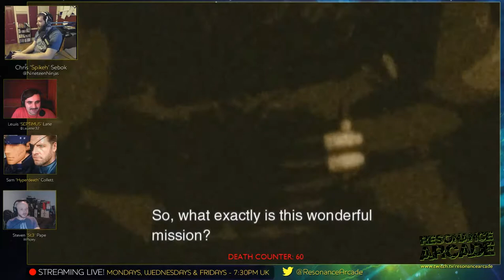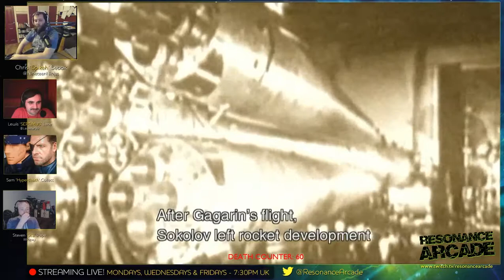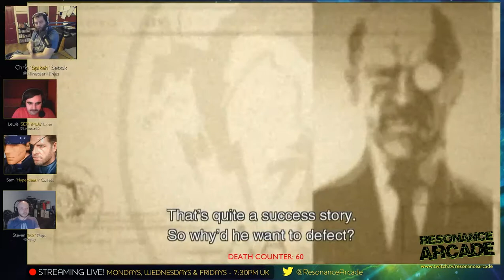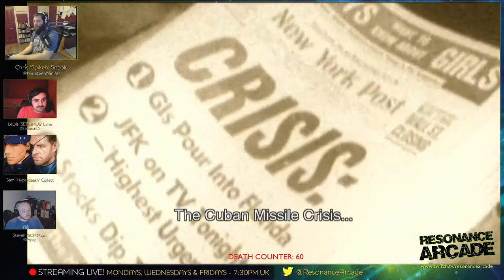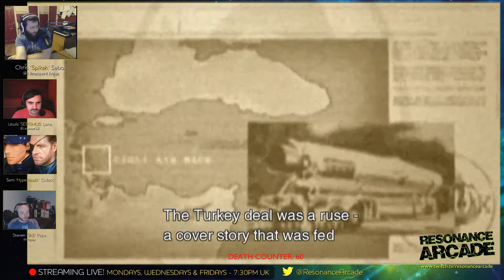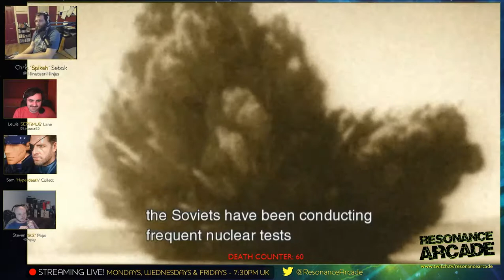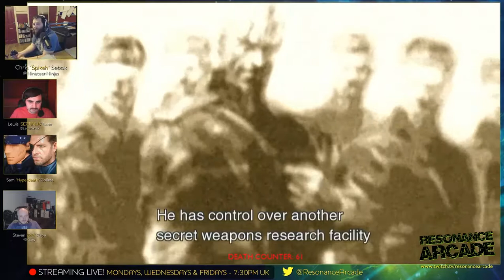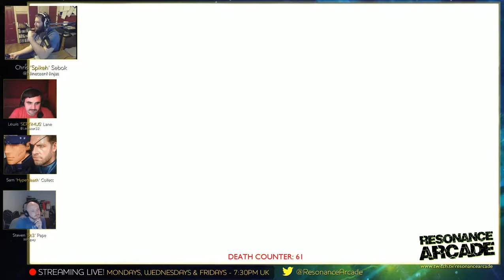Metal Gear Solid 3 - Part 1 - Virtuous Mission [PS3 HD Collection]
Chris plays through the last battle in Metal Gear Solid 2: Sons of Liberty while Lew, Ste and Sam commentate.